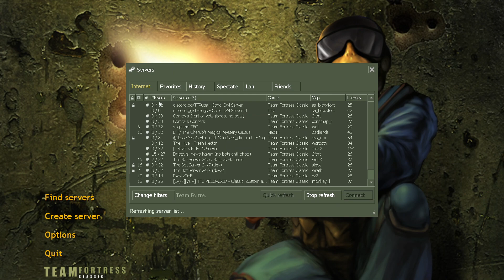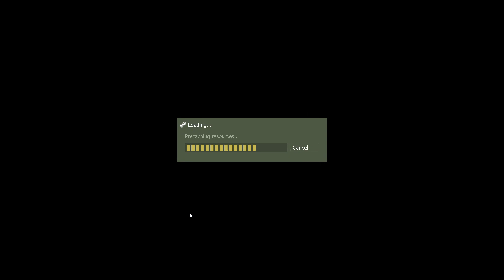Team Fortress 2 Noob Plays Team Fortress Classic #3